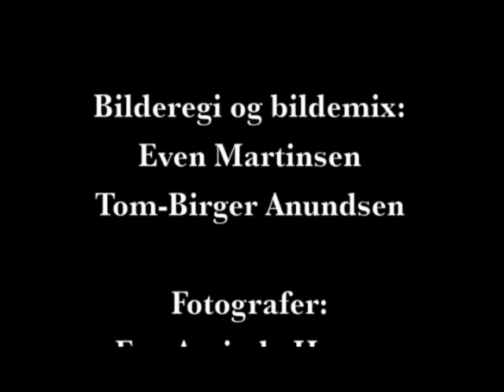Borealisåpning 2013: Finnmarksløpet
Maiken Elvemo sammen med AkuTTTeateret fra HUSET i Alta, under borealisåpningen 2013.